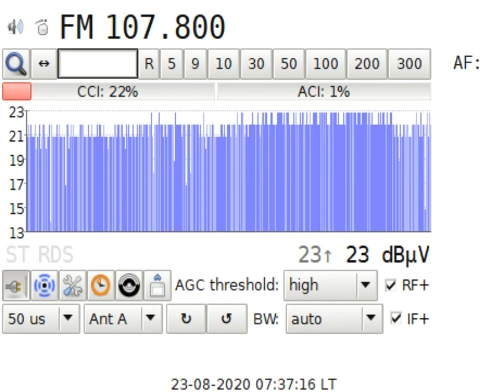DXFM MR 1 Kossuth Rádió Budapest in Craiova RO 2